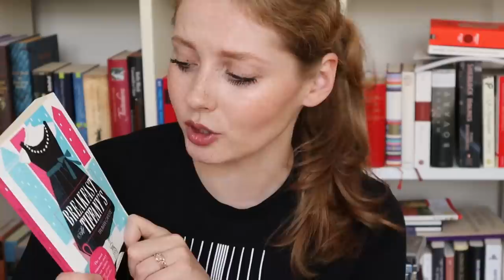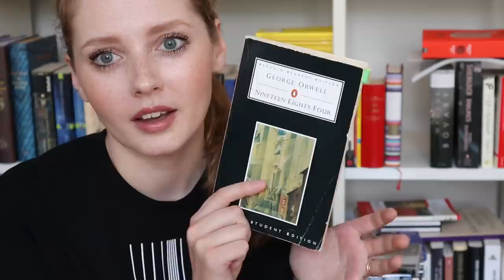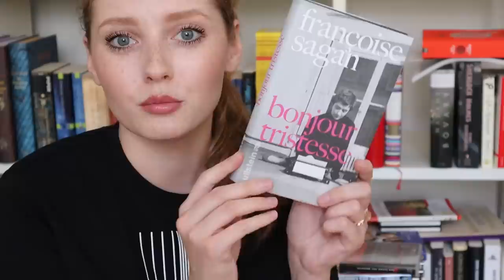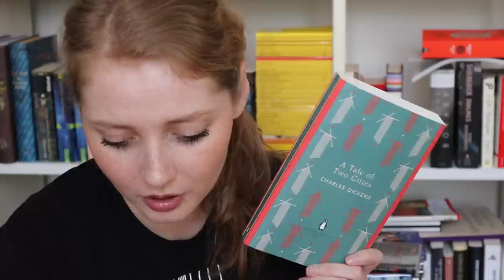Klassiker lesen - ja? Welche?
Klassiker - diese ekligen, dicken, veralteten Wälzer? Wer liest denn sowas? Meine Damen und Herren, es gibt sogar ganz hervorragende, hochaktuelle Klassiker, die sich wie ein Traum lesen! Heute stelle ich euch ein paar meiner liebsten Bücher vor, rede über Klassiker generell, und zeige euch auch welche, die ich unbedingt lesen will.

Die liebe Sophie vom Kanal VersTand hat mich gefragt, ob ich ihrer Klassikerwoche beiwohnen würde - Aufgrund meines Chaotismus kann ich jetzt "nur" als Nachzügler mitmachen, freue mich aber umso mehr, dass es noch geklappt hat! Schaut bitte bei diesen wunderbaren Damen vorbei:

Die Bücher:

Tolstoi - Anna Karenina
Dostojewskij - Verbrechen und Strafe
Bulgakow - Meister und Margarita
Orwell - 1984
Orwell - Down and Out in Paris and London
Plath - Die Glasglocke
Eugenides - The Virgin Suicides
Wilde - Das Bildnis des Dorian Gray / Erzählungen
Dickens - A Tale of Two Cities
Stevenson - Dr. Jekyll and Mr. Hyde
Carroll - Alice's Adventures in Wonderland

Mein Make-up:

Charlotte Tilbury Light Wonder Foundation Nr.1
Charlotte Tilbury Hollywood Flawless Filter Nr. 1 *
MAC Powder Blush Harmony (Kontur)
Charlotte Tilbury Cheek to Chic First Love *
Charlotte Tilbury Hollywood Beauty Light Wand Highlighter *
Benefit Goof Proof Brow Pencil Nr.1 *
Benefit 24h Brow Setter
Chanel L'Inimitable Waterproof Mascara
Lancôme Monsieur Big Mascara
NARS Sheer Lipstick Dolce Vita

* kosten- und bedingungslos zur Ansicht zur Verfügung gestellt